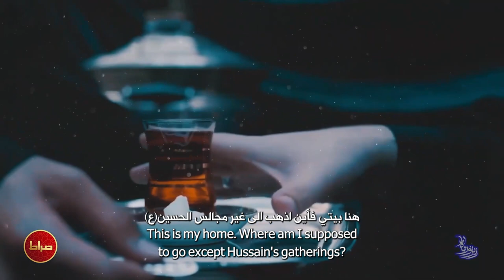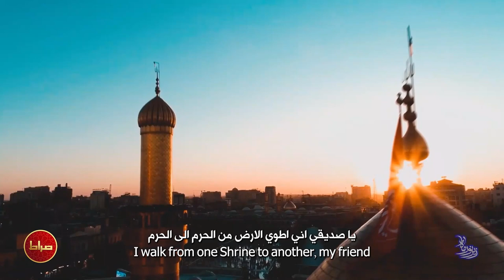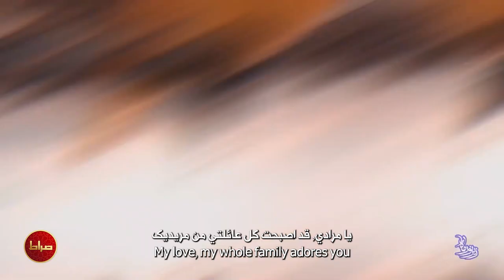حاج مجتبی رمضانی | نماهنگ استدویی طعم عاشقی | طعم الحب | Taste of love | زیر نور ماه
🎥 نماهنگ استدویی طعم عاشقی
🎙 حاج مجتبی رمضانی
📅 فاطمیه
🎛 صراط - Serat
📍🔔🎬 لینک سابسکرایب صراط پلاس 👇 :
📍✅🎬رابط المتابعة صراط پلاس 👇:
| نماهنگ استدویی طعم عاشقی حاج مجتبی رمضانی |
| طعم الحب بصوت الحاج مجتبي رمضاني |
| Taste of love music video by Mojtaba Ramezani |
| ترجمه انگلیسی : زهرا توحیدی |
| ترجمه عربی : احمد تمیمی|
| طراح کاور: محمدرضا همتی |
| ترجمه شده در استدیو صراط |
| English Translation: Zahra Tohidi |
| Arabic Translation : Ahmad Tameemi |
| Thumbnail Designer : Mohammad Reza Hemati |
| Serat Studio |

📝 متن شعر :
میرم و برمیگردم
من خاکم زر میگردم
کارم اینه که دور بچه های زهرا و علی بگردم
اینجا خونمه کجا برم
بین مجلس امام حسین
افتادم زمین گمون کنم
داره میرسه امام حسین
ای رفیقم تویی دکر طوفانی هر دقیقم
ای رفیقم دادم اسمتو حک کنن رو عقیقم
ای رفیقم ای رفیقم
ای رفیقم تویی انتخاب چقدر خوش سلیقم
ای رفیقم حرم تا حرم میشه طی طریقم
وقتی هیئت میگیرم
بوی تربت میگیرم
بی ارزشم اما با سینه زدن قیمت میگیرم
غیر خیمه ی امام حسین
طعم عاشقی یعنی همین
طعم قیمه ی امام حسین
ای مرادم میبینی برا تو جوونیم دادم
به تو کم نشد لحظه ای اعتقادم
ای مرادم ای مرادم
ای مرادم مریدت شدن تک تک خونوادم
در این خونه نوکر خونه زادم
ای حسین جان ای حسین جان
ای حسین جان ...